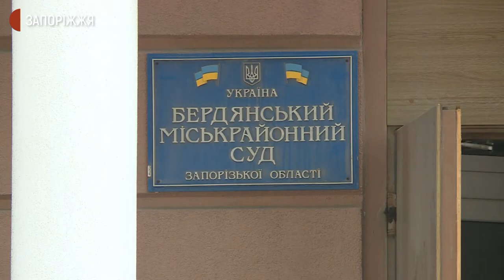Справа про вбивство "Сармата": Бердянський суд оголосив вирок усім фігурантам | Новини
11 років позбавлення волі – такий вирок ухвалив сьогодні Бердянський міськрайонний суд Артемові Матюшину, одному з групи осіб, яких підозрювали у вбивстві АТОвця Віталія Олешка із позивним "Сармат".